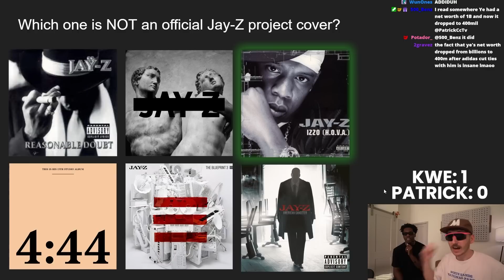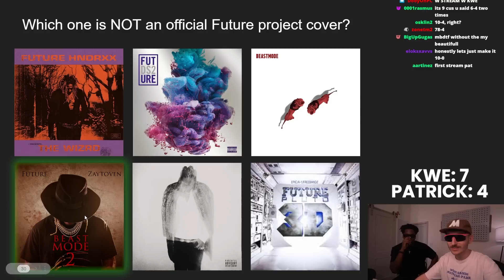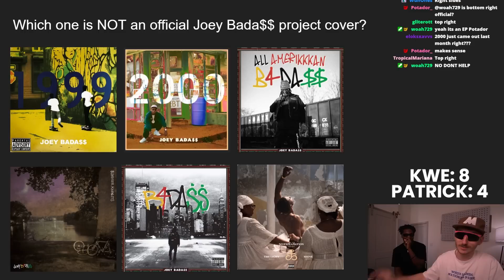Guess The FAKE Album Cover! Odd One Out